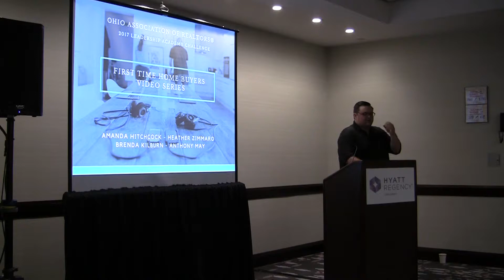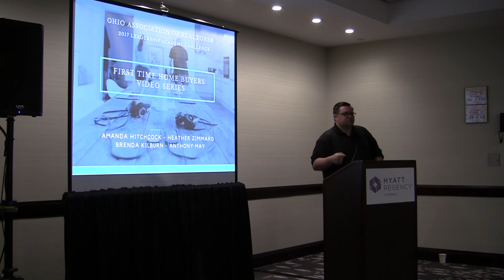'17 Grant Proposals: Andrew Sims Introduction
Dayton REALTORS Executive Officer Andrew Sims talks to the 2017 Leadership Academy class on the importance of the grant proposals being featured.